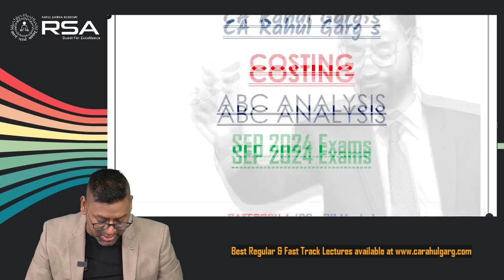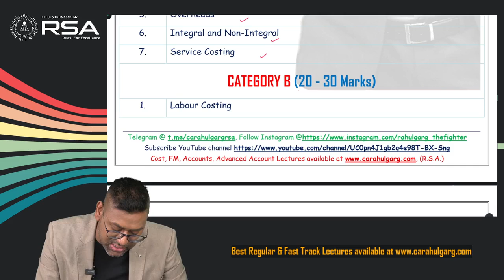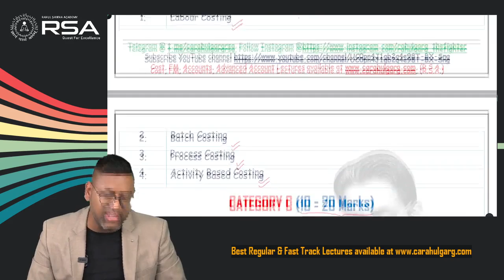🔥ABC Analysis of COSTING for Sep 2024 Exams 🏆By CA Rahul Garg